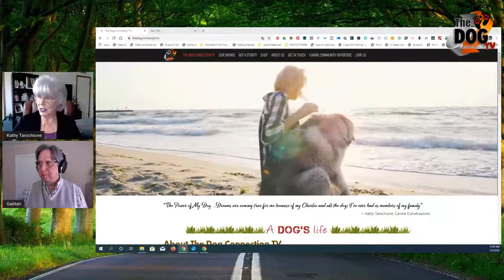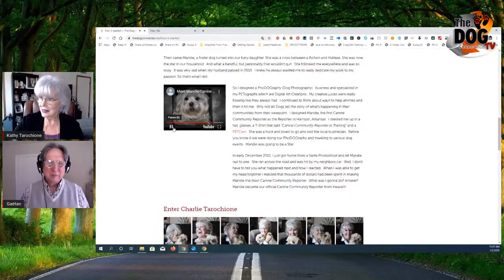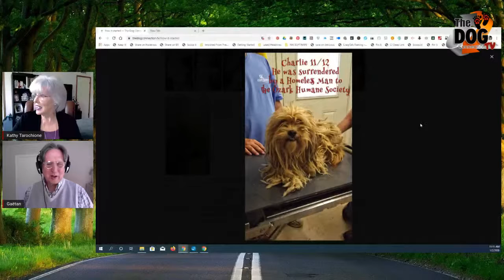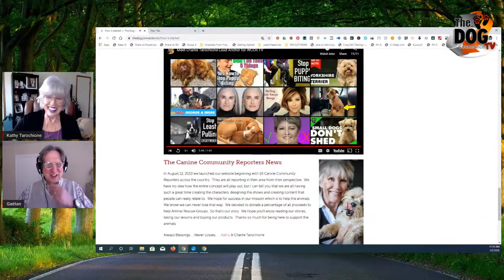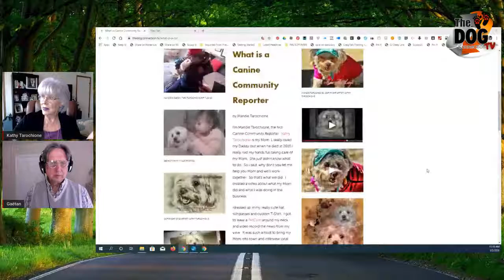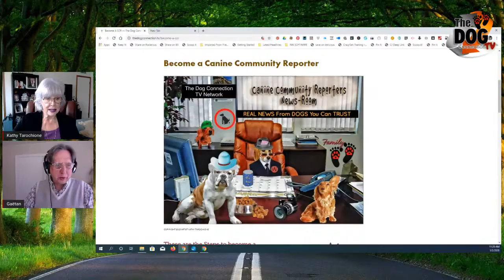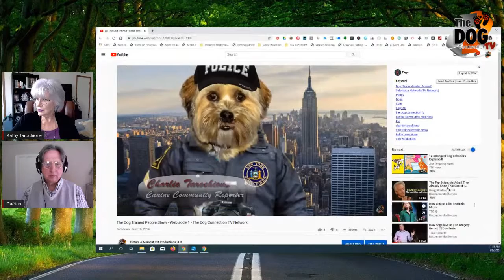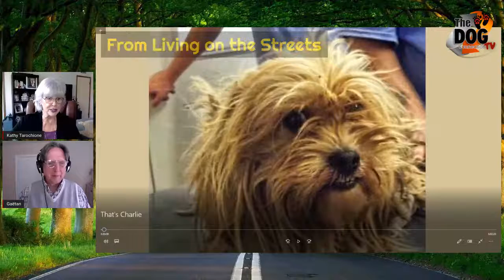The Dog Connection Show--Season 2, Episode 7--Meet Charlie Tarochione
Entering into 2020, Gaetan and Kathy would like for you to know the Dog(s) that have playing an integral part in the development of The Dog Connection TV.

You will be learning about Mandie and Charlie Tarochione, originally the Canine Community Reporters at The Dog Connection TV.  The future of The Canine Community Reporters and the roles your Dogs can play in expanding over the Globe.